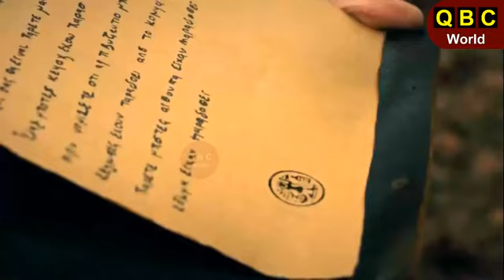Ertugrul Ghazi Season 5 Episode 47 Urdu | Overview